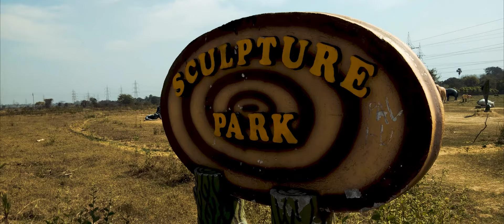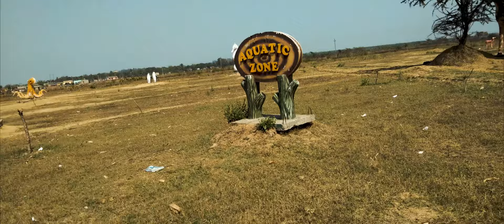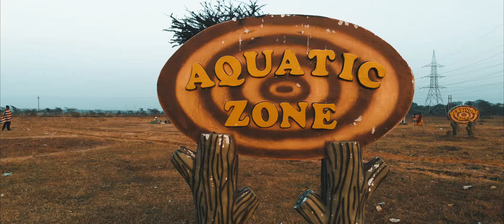VASUNDHARA PARK vlog-5 | CINEMATIC FOOTAGE | DURGAPUR | DJI Mavic air | by Abhisek & Manish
VASUNDHARA PARK vlog-5 - CINEMATIC FOOTAGE - DURGAPUR - VASUNDHARA - DJI Mavic air

hello, guys welcome back to our another vlog.
Today's video is based on VASUNDHARA PARK in Durgapur.

So enjoy the vlog .